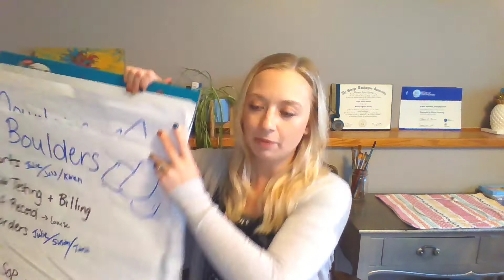Breaking All the Work Boundaries + And How to Put Them Back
It's been a hot minute since I shared exactly what's been going on with my and life as a manager. In this episode I share how I intentionally broke all my work boundaries...how that's going...I bet you can guess!...and how I'm putting those boundaries back in place. I hope you find value in hearing my story and connecting with me in this raw way via my YouTube Channel.

Follow my FREE IG Community @LeaveHappy Method for more tips like this and to learn more about my new Leader Standard Workbook (featured in this video) that's coming out soon!